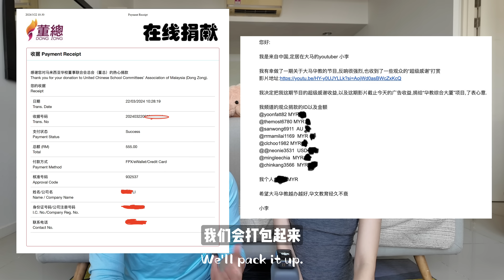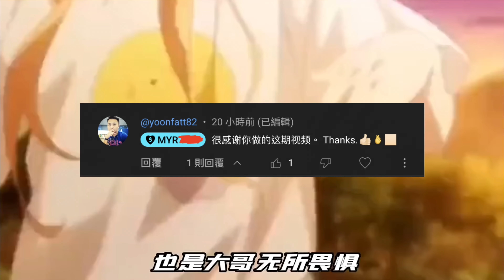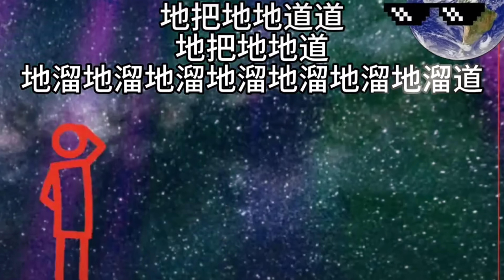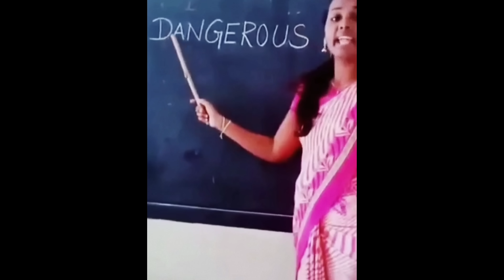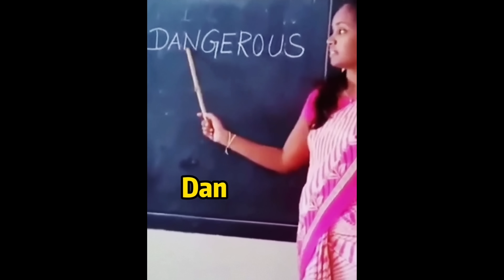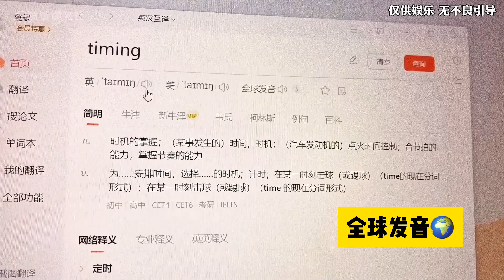中国人吓尿,马来西亚人说英语怪怪的?不标准?根本听不懂?担心孩子来这边会学一口大马英语?|各国口音大PK,谁的最正宗?|中国人学英语,最怕什么?|最牛逼的英语口音教学|english studay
⭕️开会说英文的小伙子是👉「中国河南的」,很多朋友没有看完影片,以为是马来西亚华人在说英文,不是的啊,大家别搞错了😂
所以这就是为什么我每次影片开头都会有一个大大的title,请求大家一定看完影片,不然会闹误会的

👉今天又做了一个违背祖宗的决定,跟某个神秘组织搭上线了
👉今天十分钟一口气讲明白,口音和发音的问题,纯萃放松的一期影片
👉你心目中的伦敦音真的很拉风吗
👉今天的影片看完,我相信你对英语口音不会再执着了

更多精彩視頻：
👉【从中国人的视角,斗胆,剖析下大马华人|泰国华人vs马来西亚华人|马来西亚华人到底在地球上是什么样的存在|马来西亚华人中文为什么这么好?|娘惹是一道点心么】?马来西亚

👉【吐槽马来西亚,大家的反应竟然是这样的??|孩子读马来西亚国际学校能成才?|离开中国,逃离内卷,结果我们后悔了??|所谓的快乐教育是伪概念?】
加拿大🇨🇦马来西亚🇲🇾我们都吐槽过缺点,结果两国人民反应令我们大为震撼|已经出国逃离内卷漂泊一年,我们的真实感受分享下...陪读父母和家长的感受是什么??|之前我们在中国陪孩子上学感受是啥???

👉【在加拿大🇨🇦被骂,跑去马来西亚🇲🇾还被骂!为什么?|马来西亚生存实用tips|我们发现马来西亚的缺点竟然是?|在马来西亚呆久了容易犯X瘾. 】
好的不好的,统统展现

👉【即时止损加拿大🇨🇦,陪读跑遍东南亚,考察泰国,新加坡,有3个硬伤无法接受!!!】
为何最终选择马来西亚?? |为什么坚持让孩子出国上国际学校?到底发生了什么???看似完美,在背后隐藏了多少你根本无法接受的事实??

👉【80后夫妻火速逃离加拿大!】
移民美梦变噩梦!决心移居马来西亚!——真相到底是什么?|My Ultimate Nightmare in Vancouver, Canada, Run away now!

👉【马来西亚🇲🇾生活成本到底有多少??| 号称“全球最低生活成本”的🇲🇾是大忽悠❓❓❓|---夫妻陪读成本惊掉下巴❗️❗️❗️| 旅居陪读马来西亚|躺平生活】
“全网最细节马来西亚求生tips指南”
详细公布我们的月平均生活成本,以及各种开销支出
看看你的主动收入和被动收入是否能躺平享受人生...